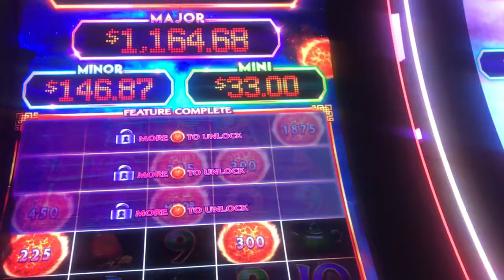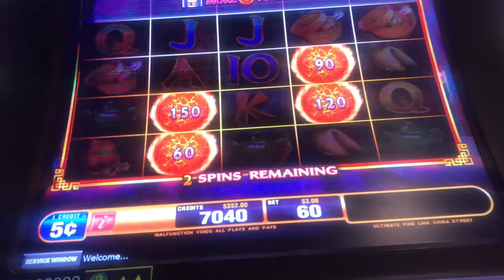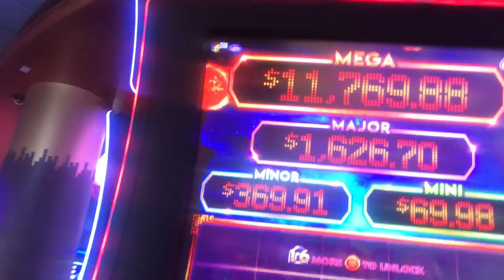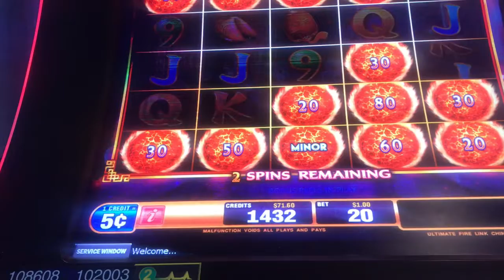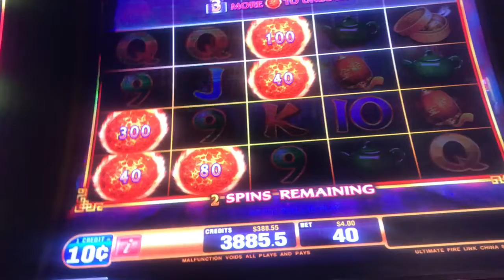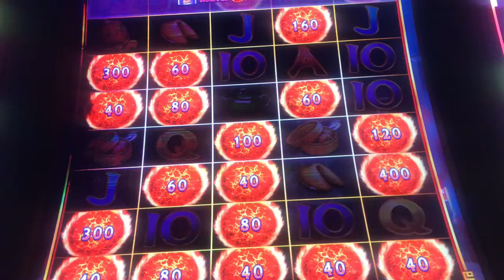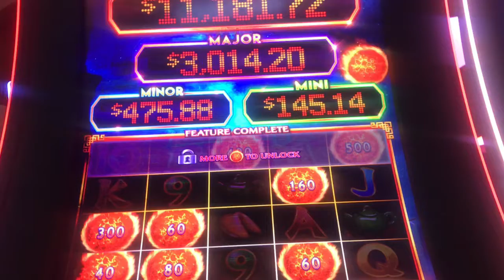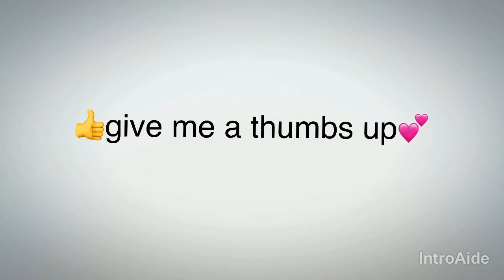ULIMATE FIRE LINK🔥BIG WINS 🥳🎉CHINA STREET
Great session on China Street Ultimate Fire Link Made with Perfect Video